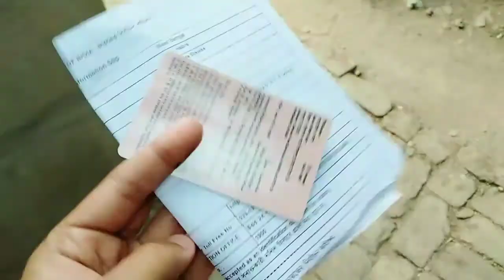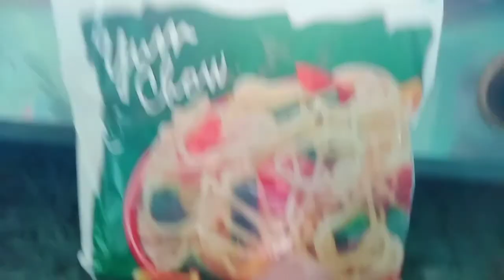গণতান্ত্রিক অধিকার প্রয়োগ করলাম।।Voting social distance maintain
গণতান্ত্রিক অধিকার প্রয়োগ করলাম।।।

Many thanks to everyone for watching my videos.

I am full time Indian culture, lifestyle blogger/ Youtuber Kolkata.
on this Vlog channel I will he sharing to my uncut life with you People.
I want to share all my happy and sad life in front of you through YouTube Vlog.
 🥂 to a 🆕 Beginning..

Bangla vlog#Kolkata vlog#couple blog